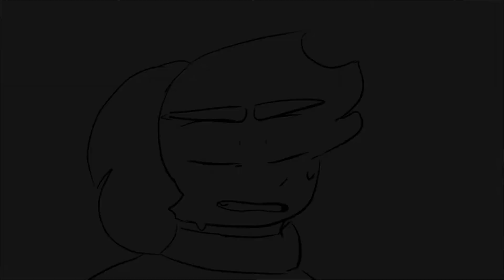Alien Blues // Animation Meme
!! This is NOT a vent !!

First animation/Animatic on my new tablet! Does it replace the phone Animatic/Animation? Who knows ;D

Also very sorry for the lack of posting! I had a bit going on :]

Apps Used:
✿ Flipaclip
✿ Capcut
✿ Ibspaintx

Time Taken:
✿ 4 hours

Characters Used In The Video:
✿ Azura
✿ Zark
✿ Avira

Questions:
✿ Do you do animation meme commissions?
➵ Yes, I do. I mostly do them free or through trade.

➵ No comment.

✿ How long does an animation take?
➵ Around 1-2 days depending on its difficulty.

➵ I go by She/They/It pronouns.

✿ How much experience have you had animating?
➵ Around 6 years now.

Current Sub Count:
✿ 368

Other Platforms You Can Find Me On:

✿ × ρυѕнєєи тнє fℓσσf °^° ×#0330​

Amino:
✿ puppypaws86

Roblox:
✿ puppypaws86